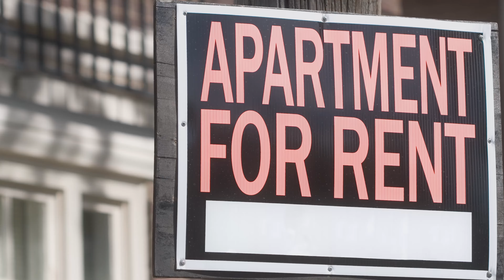Ask Dale: Your rights as a tenant when the bill is wrong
Ask Dale
Consumer Investigator Dale Cardwell answers common consumer questions on a variety of issues. The segment provides valuable insights and practical advice on topics such as how to choose trustworthy service providers, how to resolve disputes with businesses, and what steps consumers can take to protect themselves from fraud. Dale offers straightforward answers, tips, and resources to help viewers navigate everyday consumer challenges and make informed decisions. A renter turned to Dale for advice about a water meter at her apartment that she believes is broken. Landlord-tenant laws vary, but Dale's common-sense advice can help in any situation. About TrustDALE